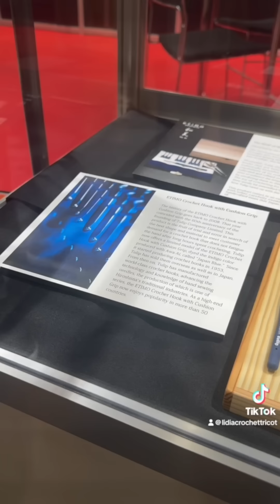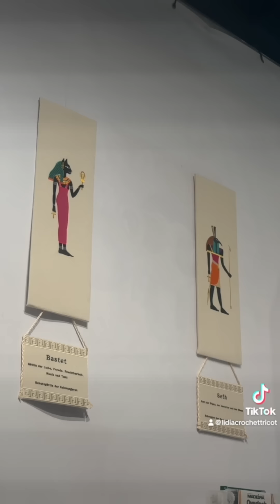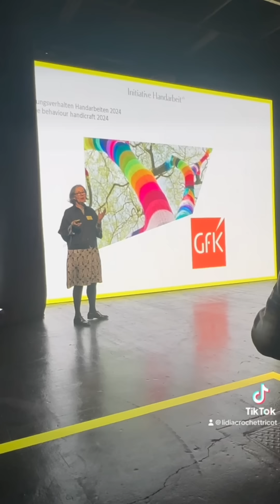JE VOUS ENMÈNE AVEC MOI À H+H ALLEMAGNE! SALON DE DIY! J'AI PLEINS DE CHOSES À VOUS MONTRER!